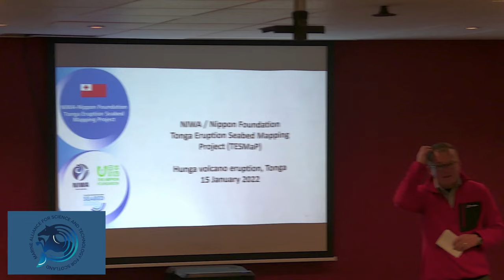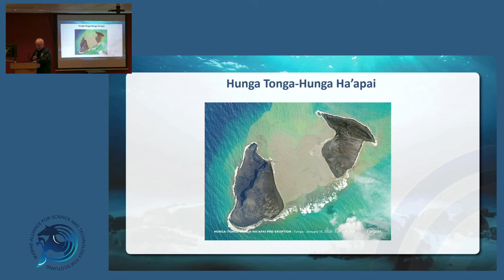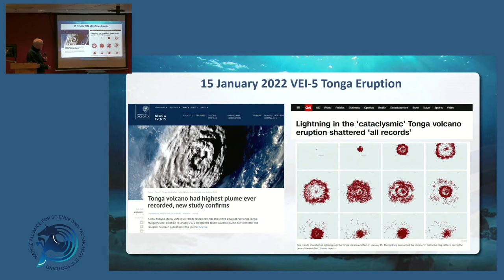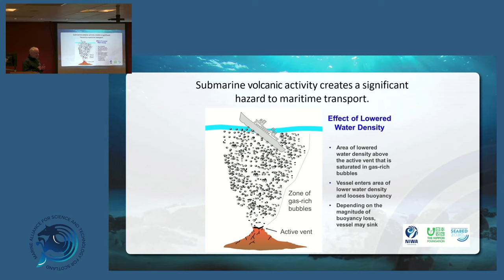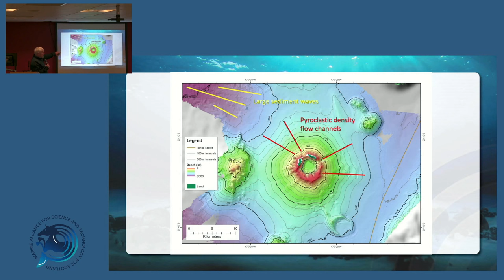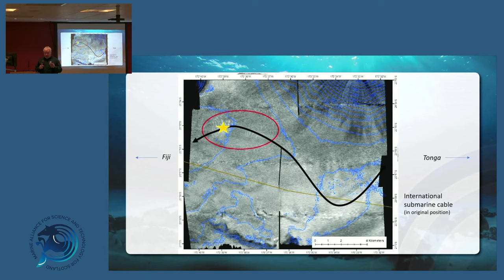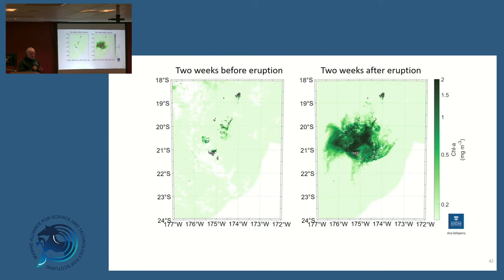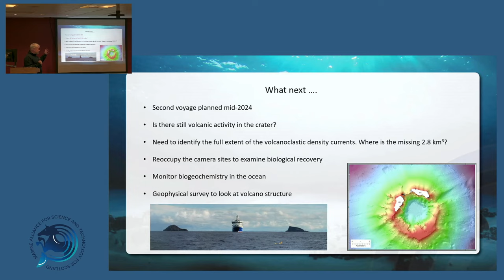Post-eruption seafloor mapping after the VEI 5-6 eruption Hunga Tonga-Hunga Ha'apai Volcano (Jan 22)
🌋 This insightful lecture by Kevin Mackay delves into the aftermath of the VEI 5-6 volcanic eruption that rocked Tonga and the scientific community in January 2022. With a wealth of expertise in geology and volcanic phenomena, Kevin provides a comprehensive analysis of the cataclysmic event, shedding light on the impact it had on the region's environment.

🔍 Discover the intricacies of post-eruption seafloor mapping, unravelling the dramatic transformations that occurred beneath the waves. From the turbulent pyroclastic density flows to the on-going venting from the volcano, Kevin paints a vivid picture of the dynamic processes at play.

🌊 Explore the implications of this eruption on the surrounding ocean ecosystem, from underwater topography to ecosystem structure and function. Gain rare insights into the initial aftermath of a large-scale eruption and how this knowledge can inform our understanding of volcanic risks in the future.

🔬 Kevin Mackay's expertise and engaging presentation style make this lecture a must-watch for anyone intrigued by the forces that shape our planet. Don't miss out on this opportunity to dive deep into the heart of one of 2022's most significant volcanic events!

👤 About the Speaker:
Kevin Mackay is a marine geologist and marine data manager with the National Institute of Water and Atmosphere (NIWA) in New Zealand with extensive experience in the study of volcanic eruptions and their environmental impacts. With over 32 years working with a variety of data sets in the marine environment including geology and geophysics, hydrography, freshwater fisheries, oceanography, fisheries, and biodiversity, Kevin brings a unique perspective to understanding geological phenomena.

🎥 Recorded at: Scottish Association for Marine Science (SAMS), Oban.